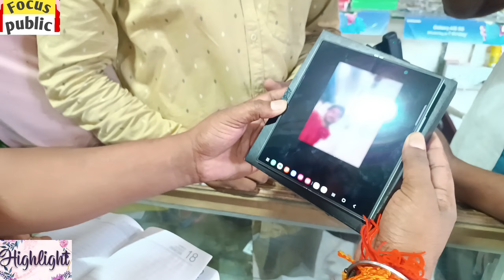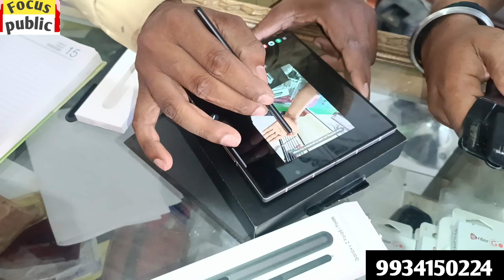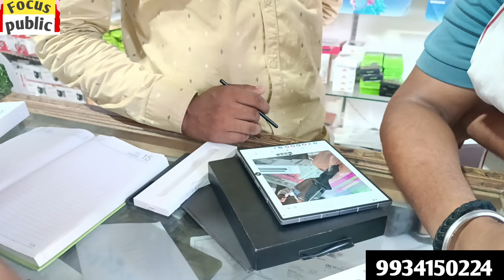दिलदारनगर में मोबाइल के शॉप पर बिक रहा है zफोल्ड 6 जाकर परचेज कीजिए#newstoday#mobile uptoday?????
Tnx watching.